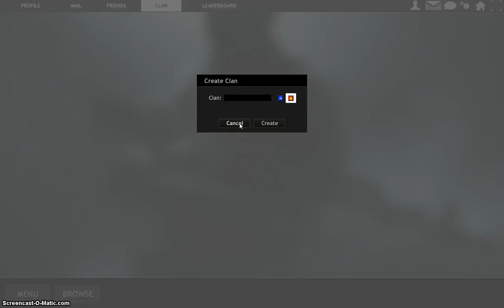Red Crucible Firestorm Gameplay Part 1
This a series I will be making.